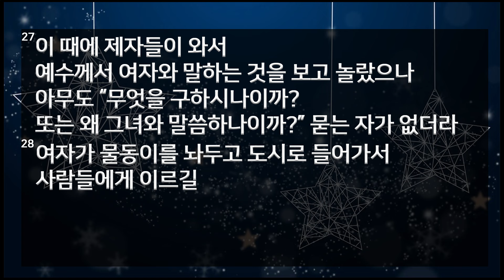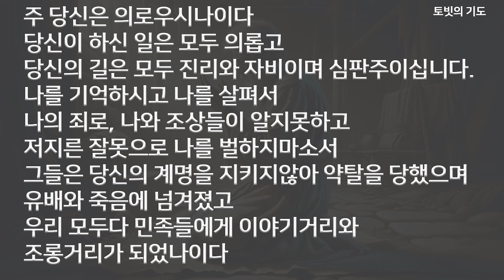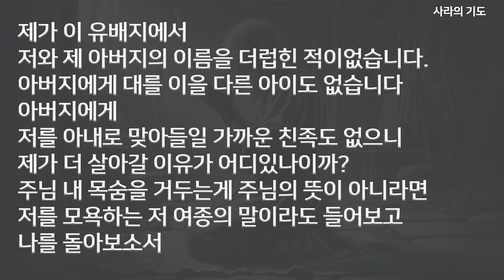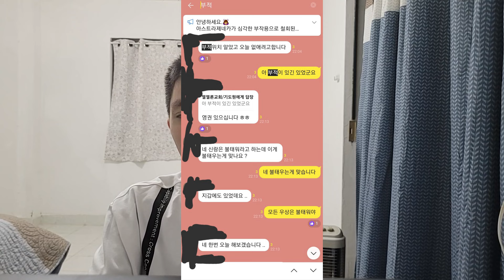엘엘룐기도원 요한복음 4장과 토빗서를 통한 사마리아 여인과 진정한 본 남편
은행 truist
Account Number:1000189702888